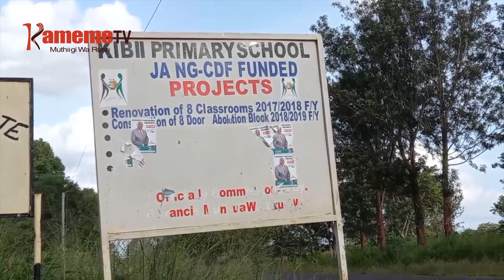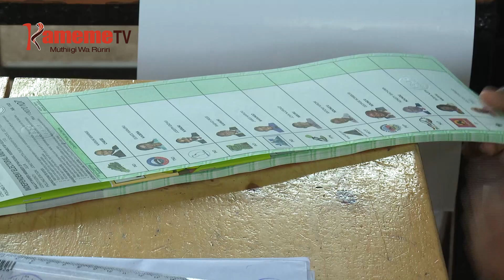Namba nini ya andu na uheani wa mahaki kugumira githurano kinini kia Juja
Namba nini ya aikia a kura o undu umwe na uheani wa mahaki ni mamwe ma maria meyumiririe na njira nene githurano-ini kinini gia gicigo kia umbunge kia Juja kaunti-ini ya Kiambu. Ihinda-ini oriu amwe a ahuraniri a giturwa giki nimonekire kwaga kuiganira na uria mihang’o ino igutwarithagio nambere makiuga mari na guoya wa gukungirio wara.